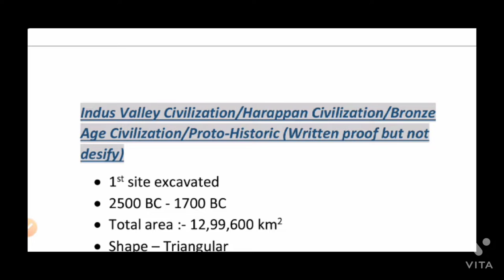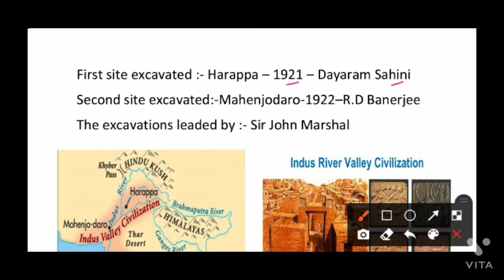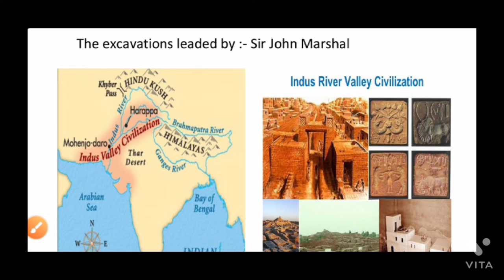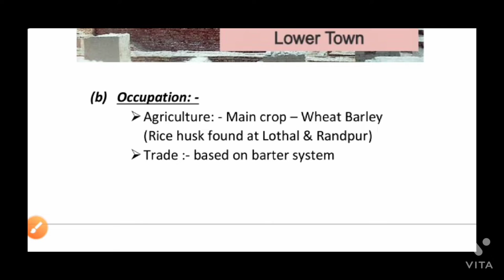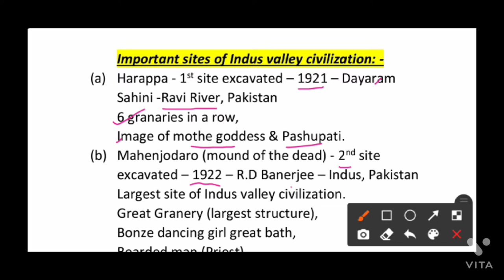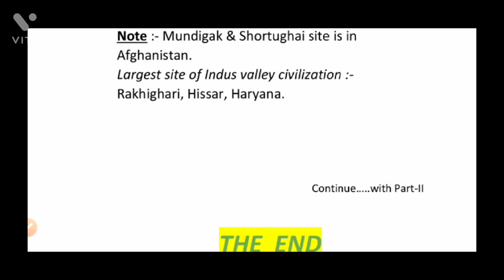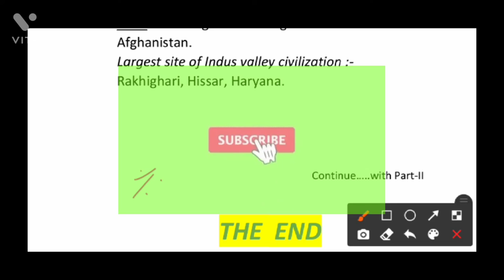Indus Valley Civilization || सिंधु घाटी सभ्यता || Ancient History (Part-1) in Hindi and English 🔥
History and Ancient history, General awareness for SSC, Railway, OSSC, NDA, CDS, SOIL, ISRO, DRDO, Banking or Insurance.

Indus_valley_civilization_ancient_history-1

We will provide more videos for you like this.